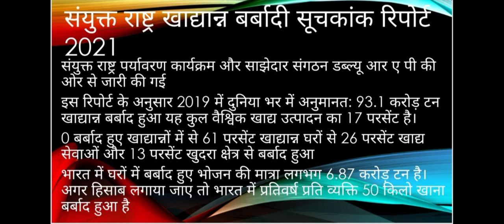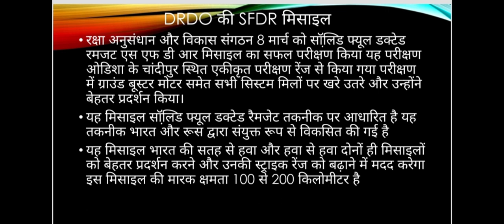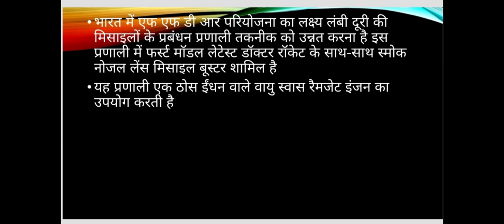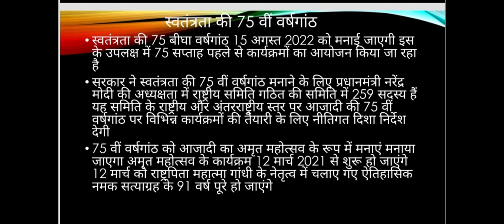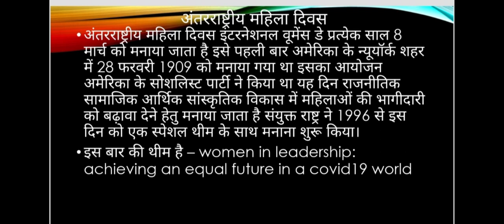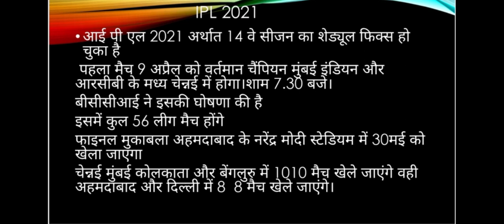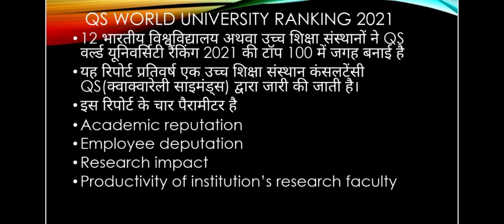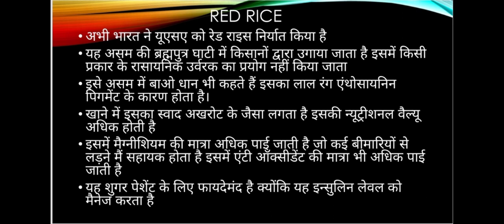9March2021 Daily Current Affairs News Discussion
9 March 2021 Daily Current Affairs News Discussion